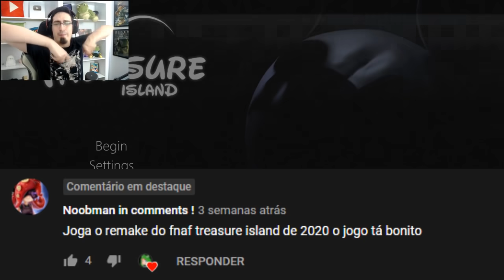O FNAF do Mickey está de volta!! - FNAF Treasure Island - MrGuinas